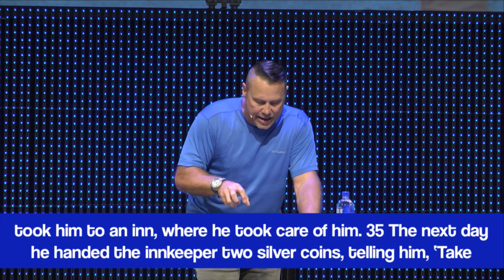The Struggle Is Real - Care & Compassion? / Freedom Church Gallatin TN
Freedom Church
The Struggle Is Real - Part Four
Pastor Terrell Somerville
6/3/18